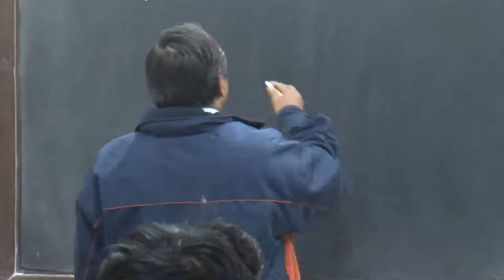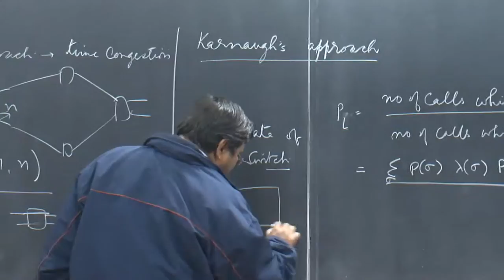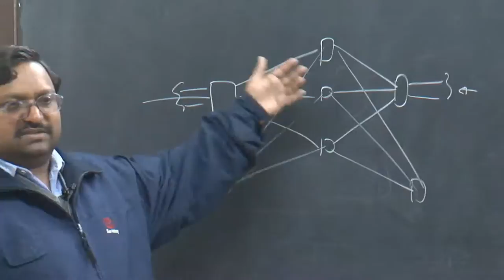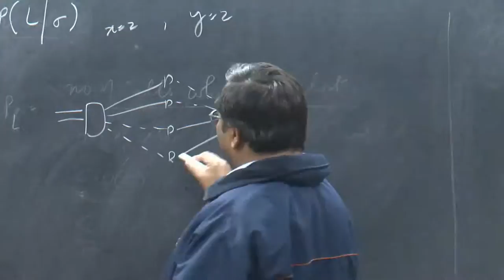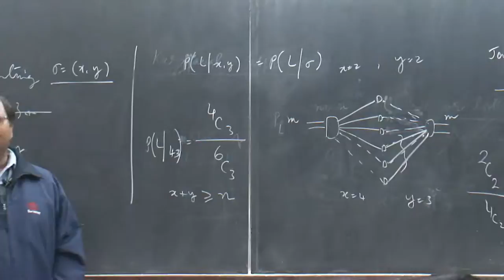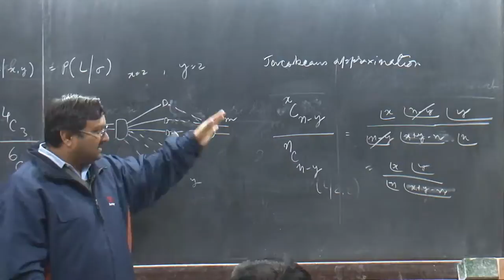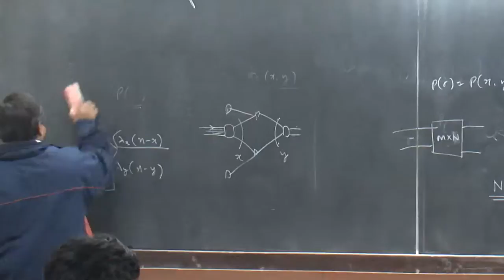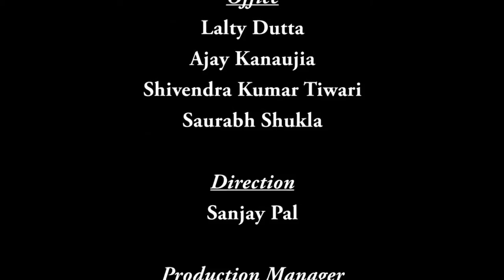Mod-01 Lec-06 Digital Switching